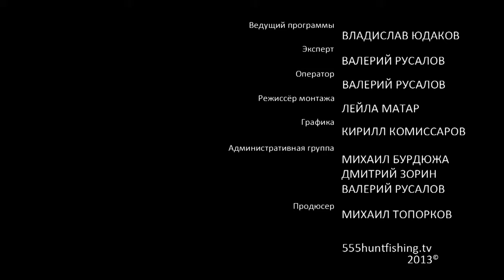Волжская уха.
Сегодня мы решили приготовить Волжскую уху. Для того чтоб приготовить волжскую уху нам понадобится в первую очередь окунь , судачек и плотвишка. Надо заметить, что нет единого рецепта приготовления этого блюда, существует очень много способов приготовления ухи, каждый готовит по-своему.